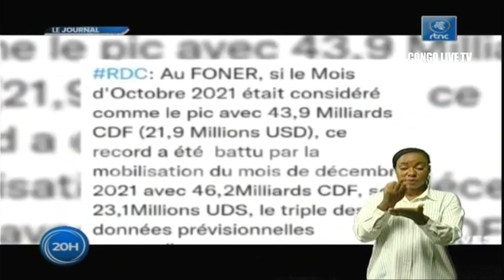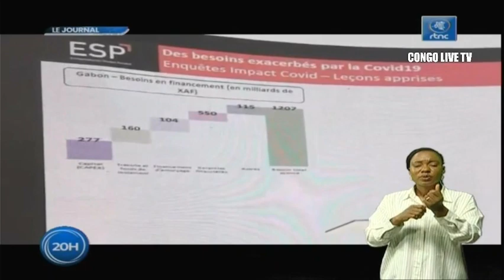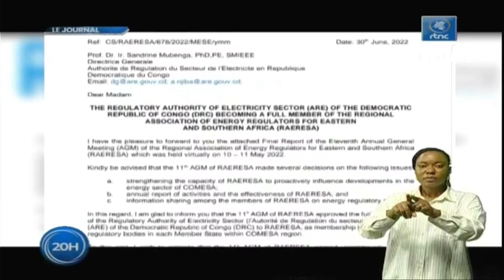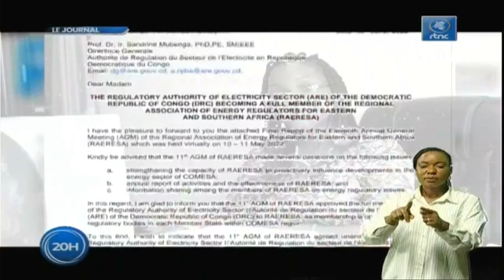🔴RDC : SUIVEZ LE GRAND JOURNAL DE CE JEUDI LE 07.07.2022 RTNC EDITION 20H00